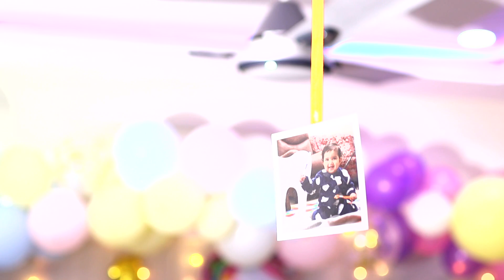Decorate your self at home | Unicorn Theme | First Birthday Celebrations Part-2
Hi friends,

Happy Bhogi ,Sankranthi and Kanuma …

Please do watch part -  1  (all about unboxing  birthday party 🥳 unicorn theme props )